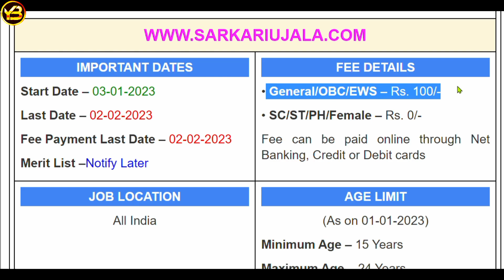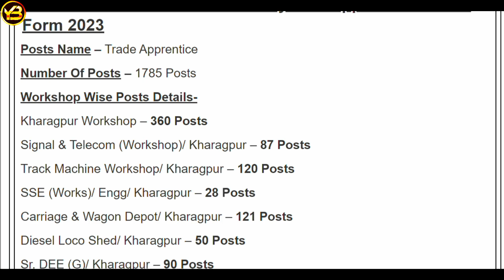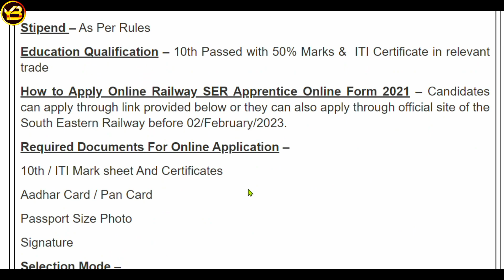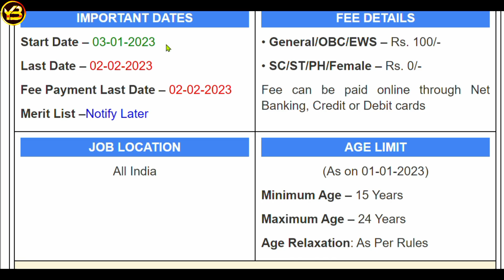SER Apprentice Recruitment 2023